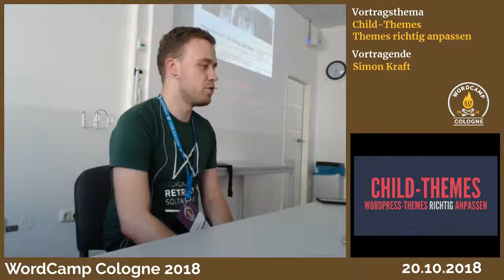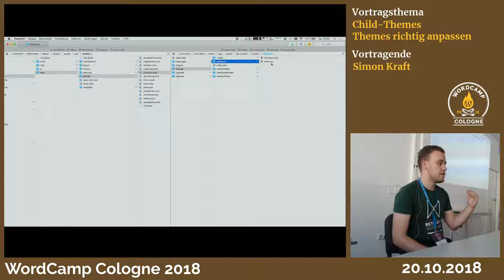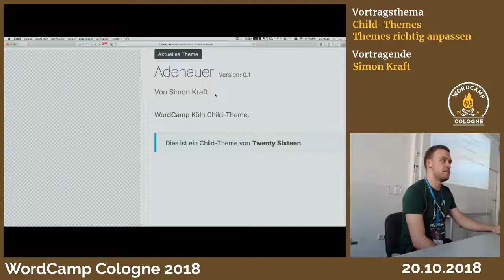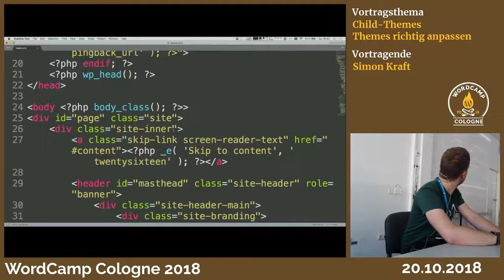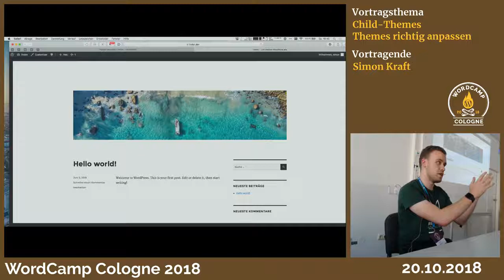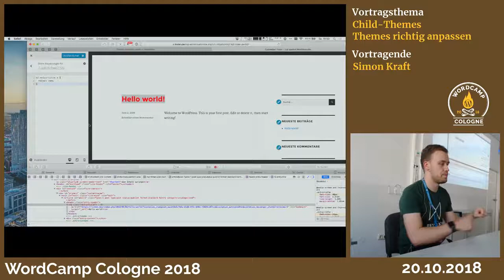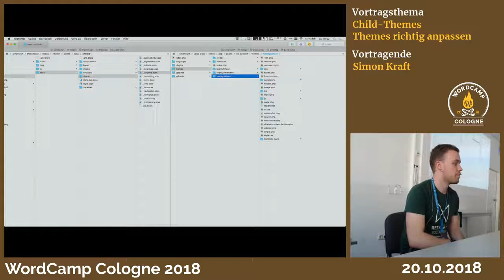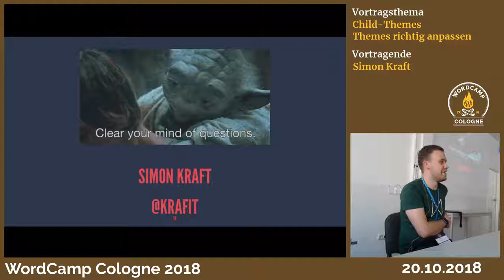Simon Kraft: Themes richtig anpassen / Child Themes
Presentation Slides »